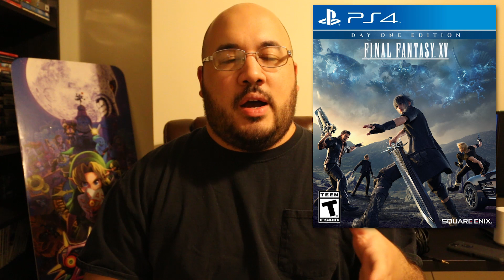Channel Update - 10/03/17: (Upcoming Videos, Events, Livestreams)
What should I do with the FFXV Livestream?

Got a number of updates concerning the next couple of months for the channel! Thanks for tuning in, I'll see you guys with the next video soon. :)